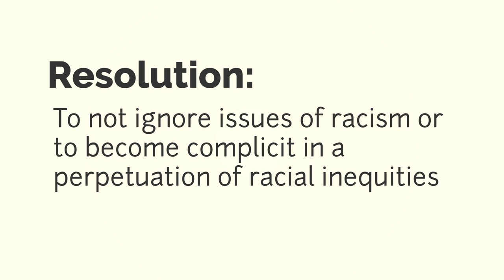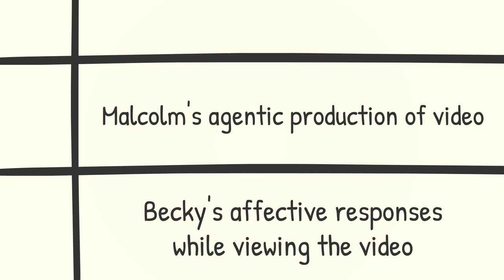What matter matters? Retaining the critical in new materialist literacy research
Beucher, R., Handsfield, L., & Hunt, C. (2019). What matter matters? Retaining the critical in new materialist literacy research. Journal of Literacy Research, 51(4),